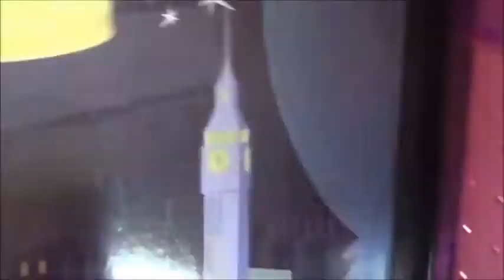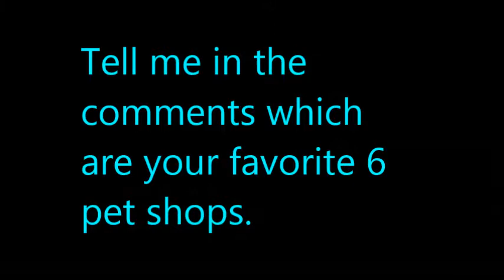LPS My Life As A Superstar Season 2 Episode 11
LPS My Life As A Superstar Episode 23